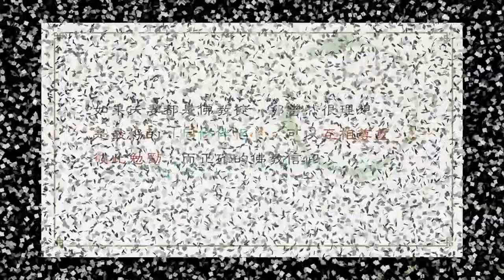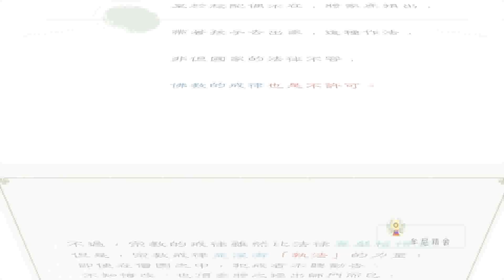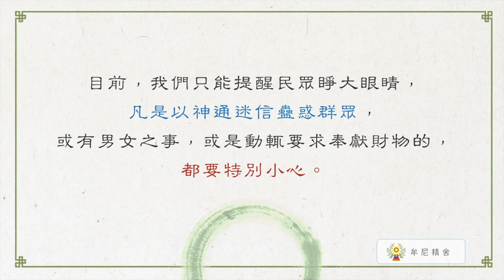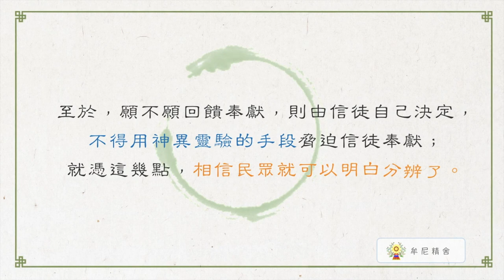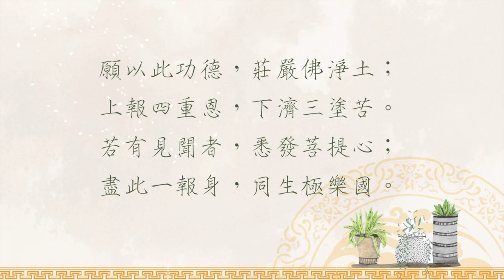聖嚴法師生活法語－宗教界也有金光黨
最近連續聽到幾對夫妻離婚的消息，說是因為太太信仰佛教，棄家庭於不顧，弄得先生受不了了，只好離婚。還有太太趁先生出差時，把家產捐給寺廟，帶著年幼的孩子一同出家。發生這種事情，難免讓人誤會是佛教出了問題；其實，這是個人的信仰偏差，或者，是他所親近的宗教團體根本不是正信的佛教，並不是佛教的信仰有問題。

　　佛教是非常注重家庭倫理的，並不認為每一個人都應該、或適合出家；所以，佛教徒絕大多數是在家居士。如果夫妻都是佛教徒，那當然很理想，是最好的「同修伴侶」，可以互相尊重、彼此勉勵；而正確的佛教信仰，也的的確確可以使家庭生活減少很多煩惱。不過，如果由於所信仰的宗教不同，去參與宗教活動又不能取得配偶諒解，我建議還是以家庭為重，暫時停止宗教活動，設法跟家人溝通。至於趁配偶不在，將家產捐出，帶著孩子去出家，這種作法，非但國家的法律不容，佛教的戒律也是不許可。

　　不過，宗教的戒律雖然比法律要嚴格得多，但是，宗教戒律並沒有「執法」的力量；即使在僧團之中，犯戒者不聽勸告、不知悔改，也頂多將之逐出師門而已， 並沒有具體的約束力量與辦法。所以，現在有許多披著佛教僧尼的外衣，對佛法的認知似是而非，甚至藉用迷信手法騙財騙色的宗教人物及宗教團體，讓佛教蒙受很大的傷害。

　　我很期待有一天政府和宗教界都能想出妥善的辦法，來處理這些問題。目前，我們只能提醒民眾睜大眼睛，凡是以神通迷信蠱惑群眾，或有男女之事，或是動輒要求奉獻財物的，都要特別小心。當然，一個正統的宗教團體，也需要信徒的回饋奉獻，但對信徒的照顧，則是永無止境的無條件付出。至於，願不願回饋奉獻，則由信徒自己決定，不得用神異靈驗的手段脅迫信徒奉獻；就憑這幾點，相信民眾就可以明白分辨了。